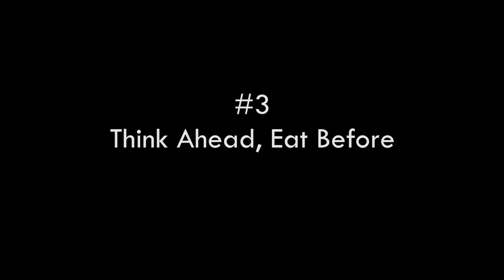Nutrition Tip of the Month - November 2014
With the holidays approaching, avoiding weight gain is on everyone's mind! Kelsea Gusk discusses 3 helpful tips for maintaining your weight while still enjoying all the holiday fun!